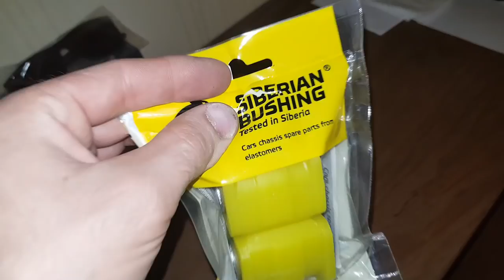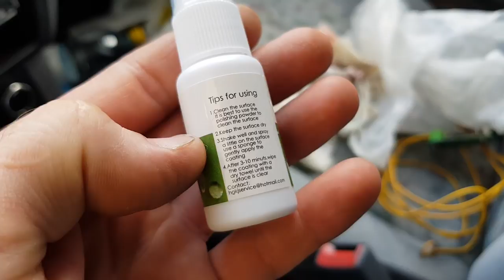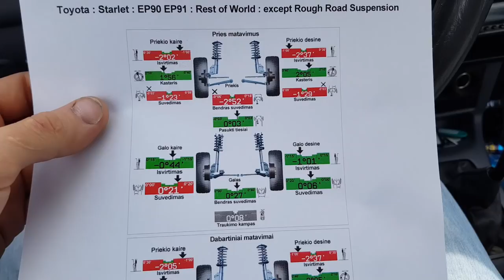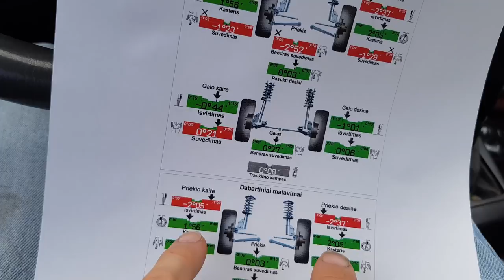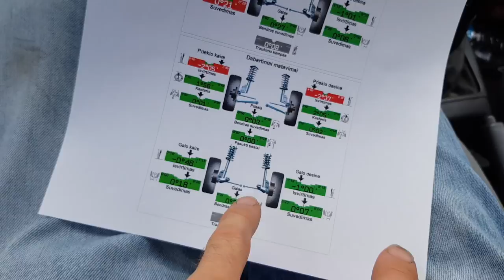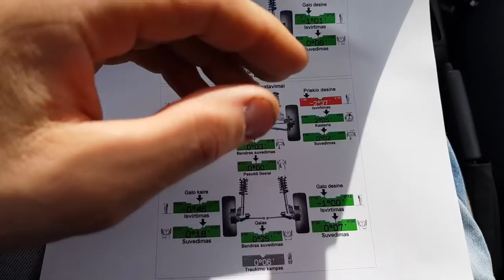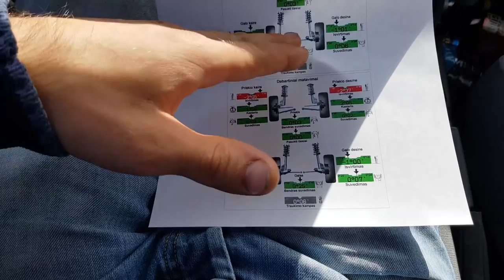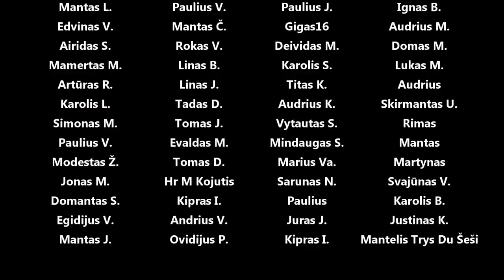"Nano" danga, poliuretanas, varžtai išvirtimui, suvedimas, diržų keitimas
Panaudota muzika: Turnaround - Tigerblood Jewel